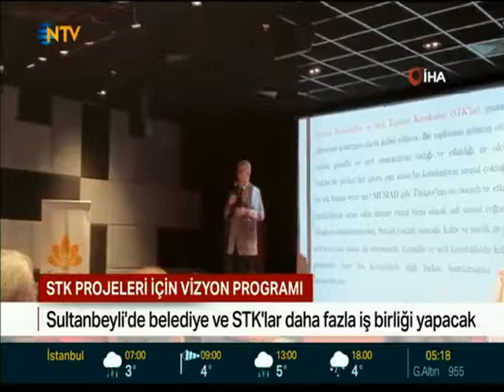STK Projeleri Vizyon Programımız